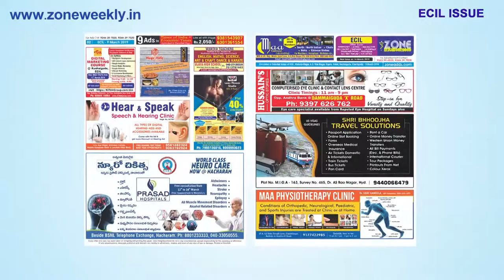Watch Zone Weekly - Local Info - 9th March Issue | zoneadds.com